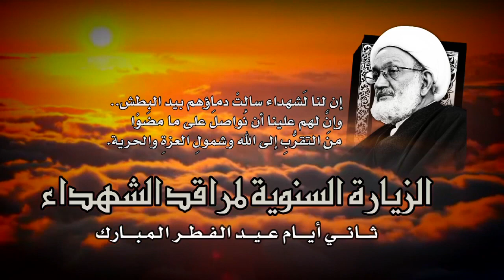في رحاب الشهداء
زيارة قبور شهدائنا الابرار

غدا السبت ثاني ايام العيد

فيديو الاعلان

المناطق كالتالي

المجموعة الاولى

بني جمرة , الدراز .,باربار, سار , الشاخورة , أبوصيبع , الحجر , القدم , المقشع , كرانة , حلة العبد الصالح.

المجموعة الثانية

البلاد القديم, جدحفص, المصلى , السهلتين ,. كرباباد,  السنابس, النعيم.

المجموعة الثالثة

 شهركان , المالكية , كرزكان , دمستان , بوري , عالي , سلماباد , صدد.

 المجموعة الرابعة

مقبرة الــحــورة , الشـيخ مـيـثـــم. الـــديـر, ســمــاهــيــج , المـــحـــرق.

المجموعة الخامسة

سـترة , النويدرات , العكر, النبي صالح